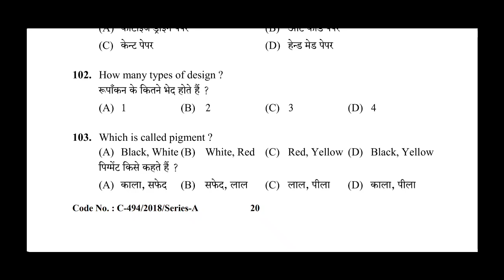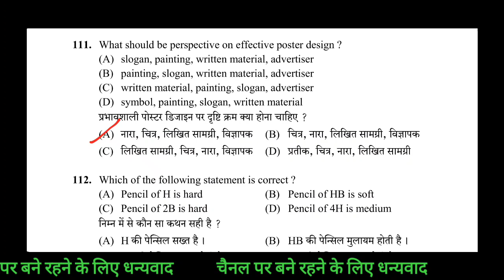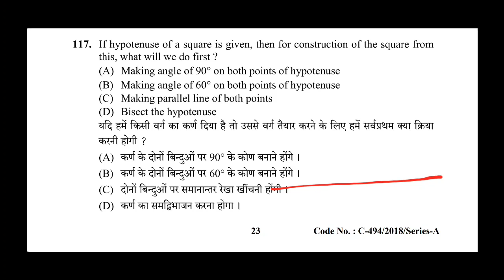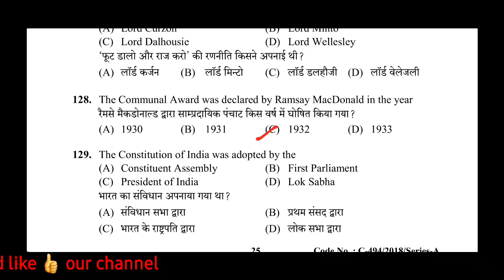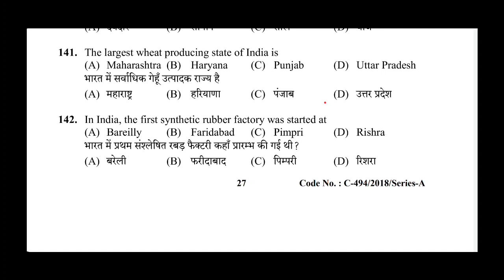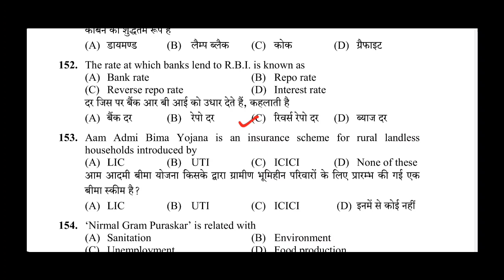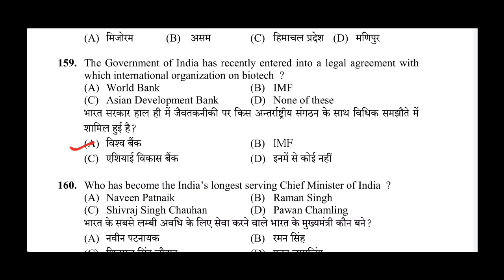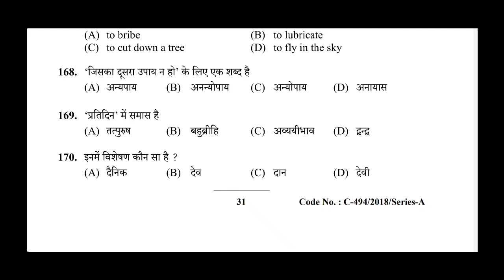DRAWING TEACHER screening test paper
drawing Teacher, art and craft teacher
hssc exam paper
hssc exam
tgt art exam
pgt fine art  exam
fine art htet
up fine art
rpsc fine art exam
hssc paper
drawing Teacher post fine art htet # art and craft teacher exam BFA EXAM#

हमारे चैनल चित्रकला  के पुराने वीडियो देखने के लिए नीचे लिंक पर click kare

 questions in this set

कमेंट करके बताइए कि आपको आर्ट के बारे में क्या-क्या जानना है तो हम उसके बारे में आपको बताने का  हर संभव प्रयास करेंगे

धन्यवाद सहित
Ajay kumar
akdesignsolutiom # drawing Teacher screening test paper